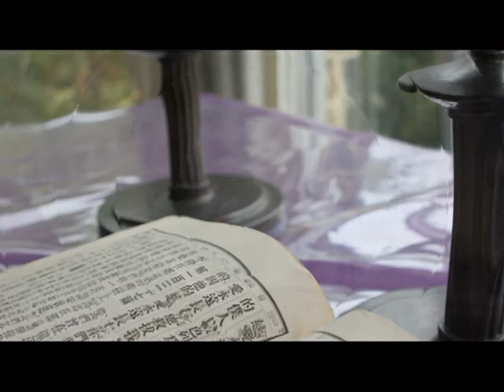「我們這裡只有五個餅，兩條魚。」 （高國雄牧師）2020.8.9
由〔香港中文大學崇基學院校牧室〕每逢星期日錄影轉播不同講者、牧師的證道分享，並於2009年起授權〔葡萄樹傳媒〕播放有關錄影片段──主日崇拜1